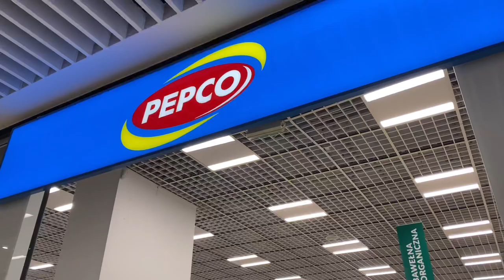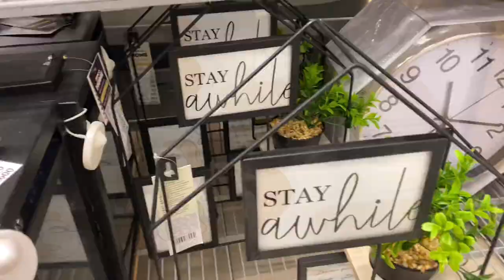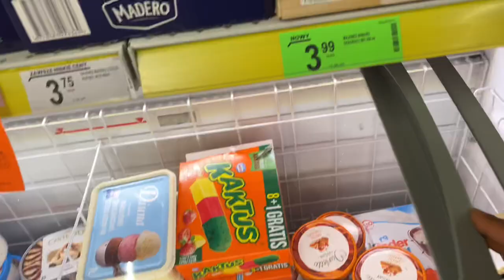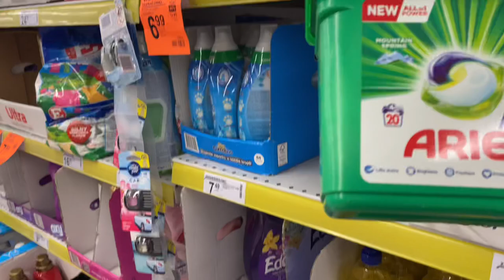LIVING IN POLAND 🇵🇱 #8: Wroclaw Vlog | moving to my studio apartment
Hey There,
I finally found an apartment! 🥳
So today is Moving in day come along with me while I move apartments.

Stay Safe,
Awhobeeworm

Track: Timpani beat -Nana Kwabena